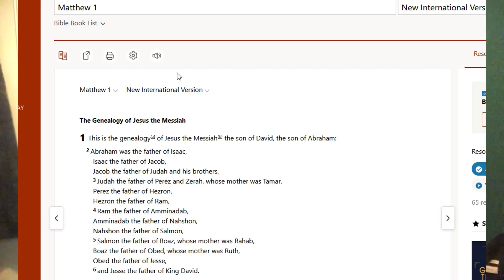SHAME isn't helping u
SHAME isnt helping u